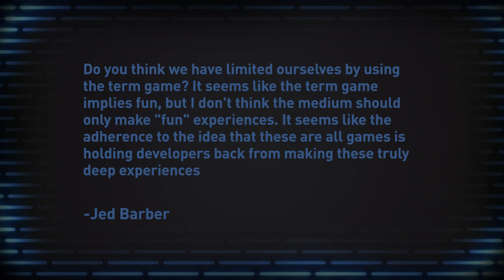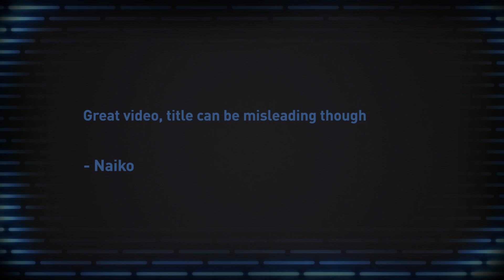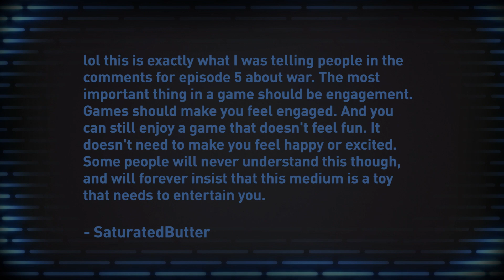Do You Play Video Games That Aren't "Fun"? - Reboot Episode 6.5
Mike and Jake answer questions after their episode about what makes games fun, and discuss other titles they may have missed.

Games discussed on this episode:

Journey
Outlast 2
Abzu
Papers, Please
The Witness

Tweet at us about the show!
Mike Mahardy @mmahardy
& Jake Dekker @jacobdekk

New Reboot every Sunday at 3pm PT on YouTube!